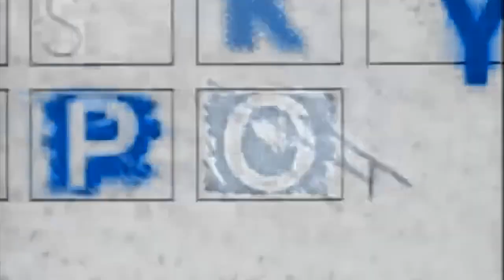Avex Csupo Logo History